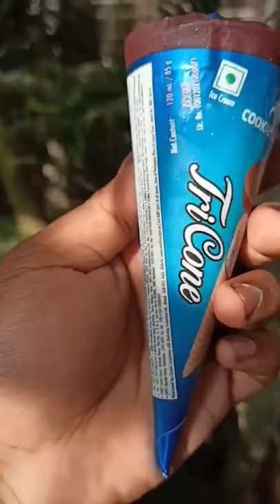amul icecream / cookie crunch delight flavour icecream / chocolate disc /